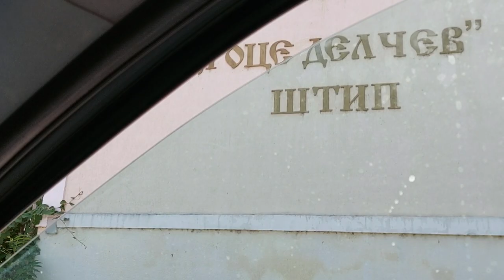Stip Shtip Macedonia Makedonija